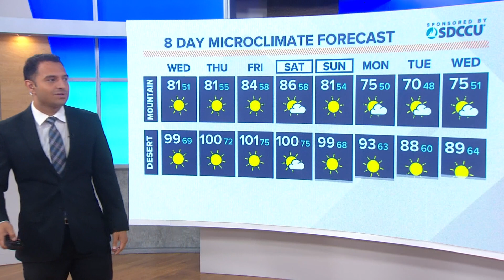Mild temperatures linger before more cooling into next week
Following a muggy and hot start to the week, expect daily cooling with less humidity by midweek, and continuing into the upcoming weekend.